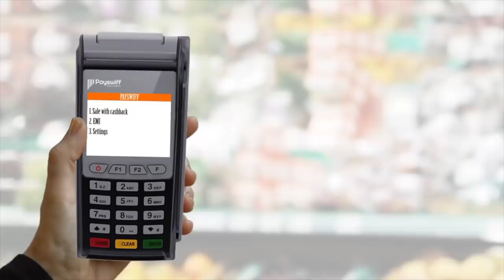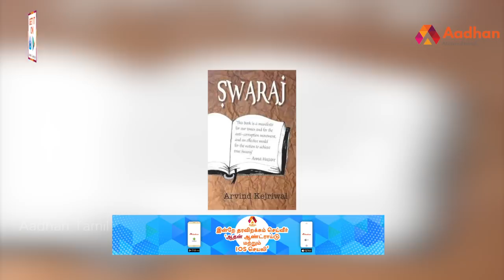அரவிந்த் கெஜ்ரிவாலின் கதை | Story Of Aravind Kejrival | பிரபலங்களின் கதை | Episode 151